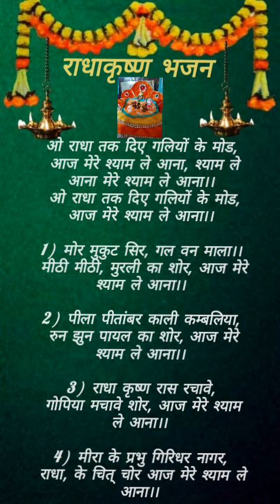(राधे राधे श्री हरिदास) एकादशी भजन//आज मेरे श्याम ले आना 🌼💫bhajanwithlyrics